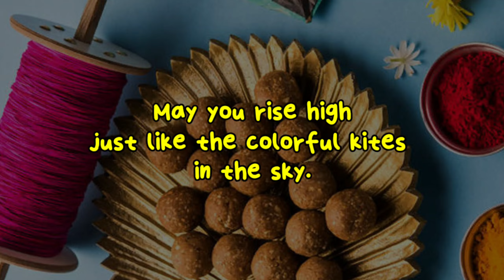Makar sankranti WhatsApp Status || Uttarayan Status || Makar Sankranti 4k status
Wish you all A very happy Makar Sankranti 🌾🌾🫔🥟

music credit
School Audio for Creator